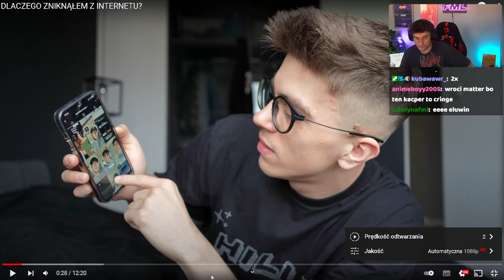MATTER | Matter to tak naprawdę Kacper Blonsky